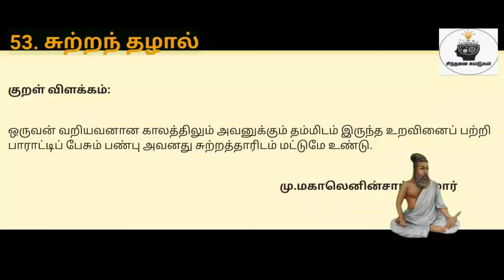திருக்குறள் விளக்கம்|சுற்றந் தழால்|குறள் எண்:521|நாள்:521/1330|சிந்தனை சுவடுகள்|தமிழ்